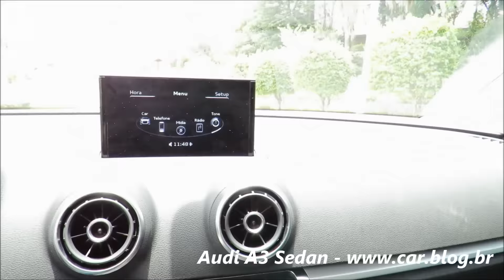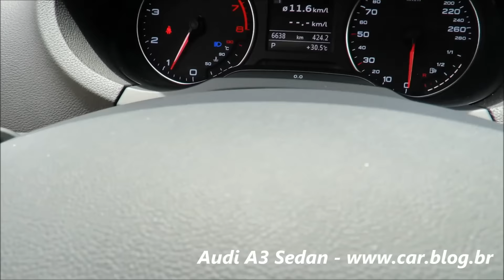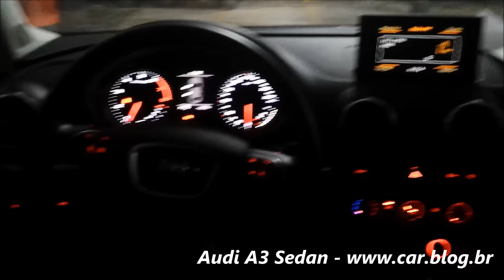Audi A3 Sedan 1.4 Attraction: nacional é melhor que o importado